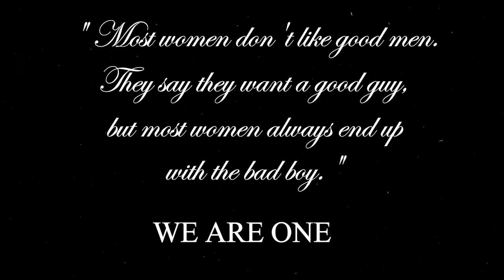exo | team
SONG: Iggy Azalea - Team (NEFFEX Remix)
FANDOM: EXO (2016)

you can give me feedback down below. :3
see you ~